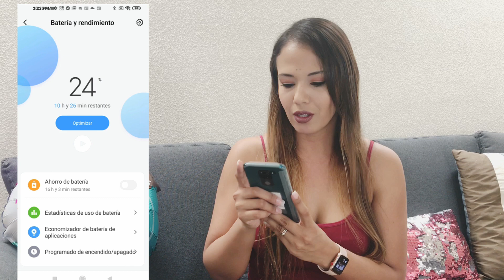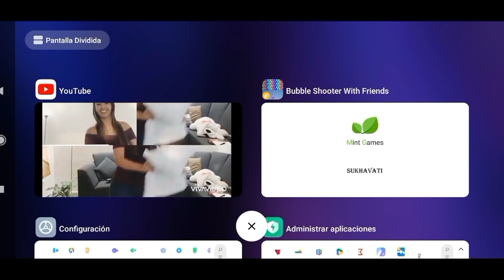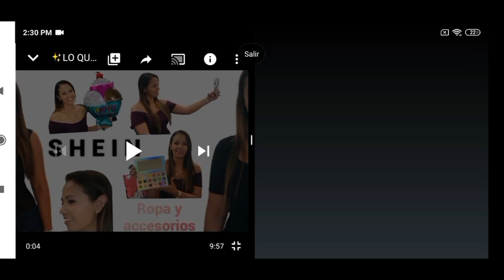REDMI NOTE 9 XIAOMI 📱 2020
Hola amigos, el día de hoy les dejo este video de una paqueña reseña de mi nuevo celular Redmi Note 9 de Xiaomi. Me gustaron mucho algunas funciones que ofrece... les dejo todas ellas con un link de tiempo por si les interesa alguna en particular

Aquí está el Facebook de mi amigo Humberto Hernández en donde podrán encontrar este y muchos productos más

Y este es el link específico del Redmi Note 9

Marcas de tiempo:
0:16 Costo
0:35 Pila
1:04 Dos chips y tarjeta expandible
1:10 Camara 48MP
1:31 Fotografia Dia
1:49 Fotografia Noche
2:05 Camara frontal
2:25 Video Dia
2:52 Video Noche
3:19 Tamaño de pantalla
3:54 Pantallas duales (2 pantallas a la vez)

Nos vemos muy pronto en otro video